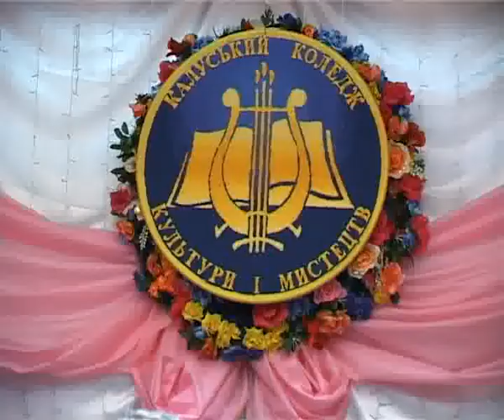KULIOK 04 07 11